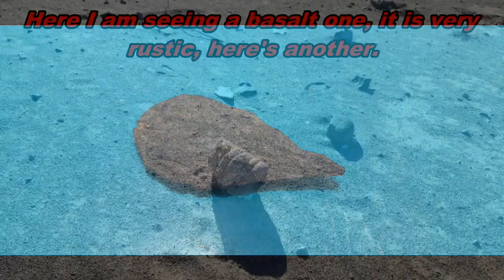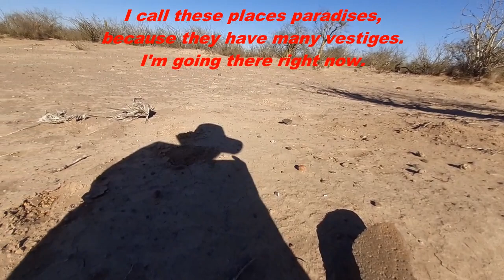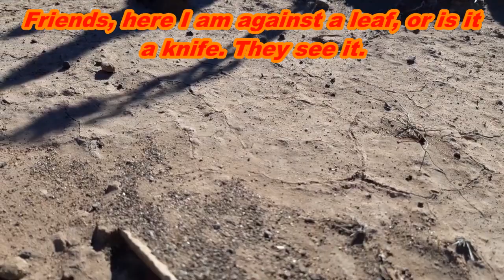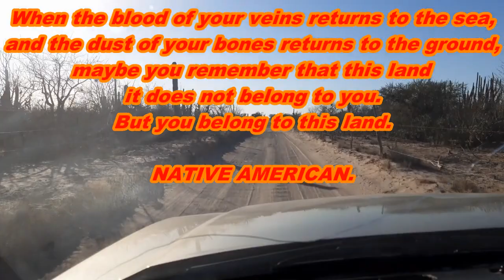ARROWHEA HUNTING in a gorgeous new area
I discovered a dry stream but it has parts of tepetate where water accumulates when it rains. Because of the findings I made around there, the first natives hunted.